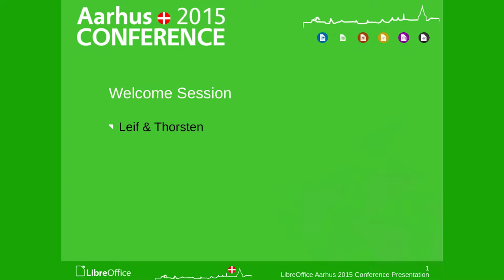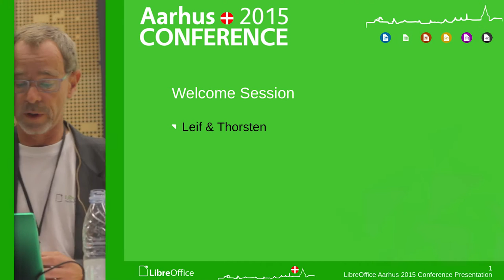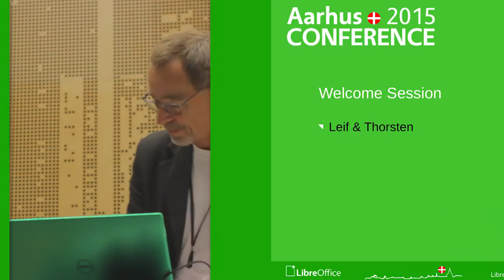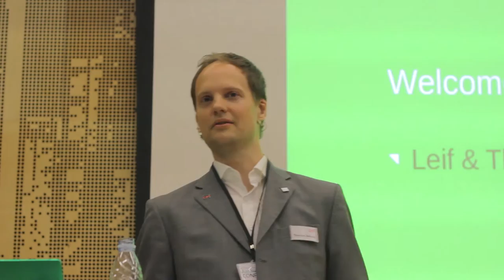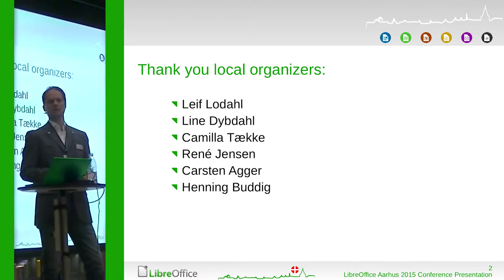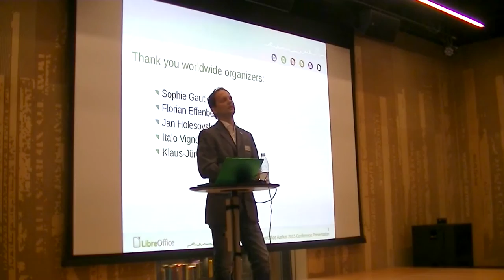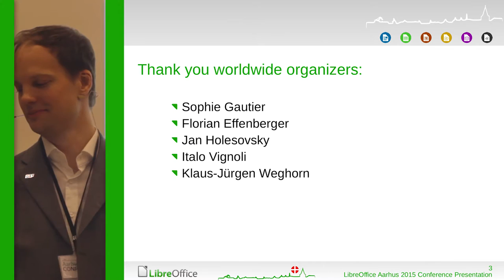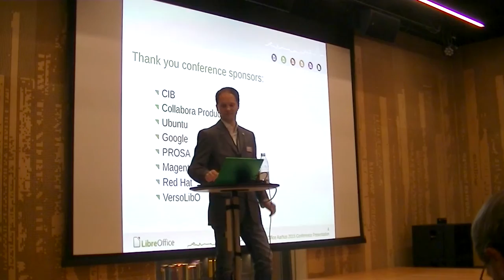Welcome Session (Leif Lodahl, Thorsten Behrens )